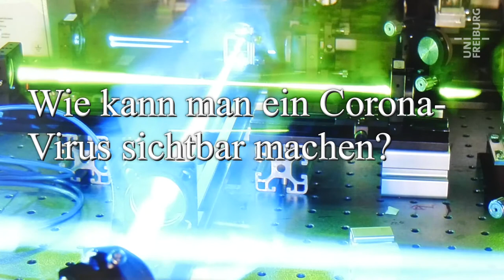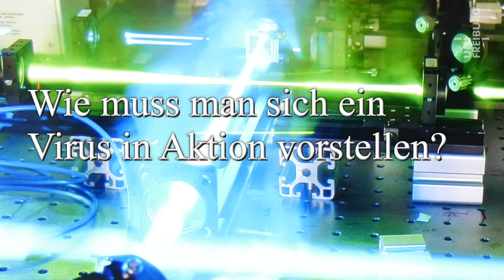Das Virus sichtbar machen - Alexander Rohrbach - Corona im Kaleidoskop